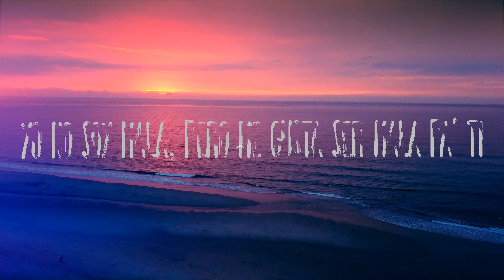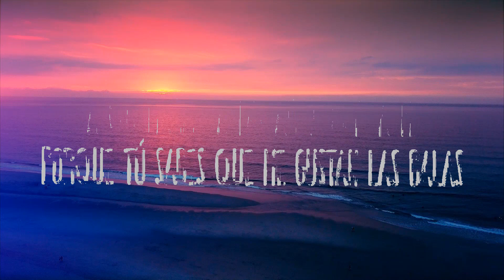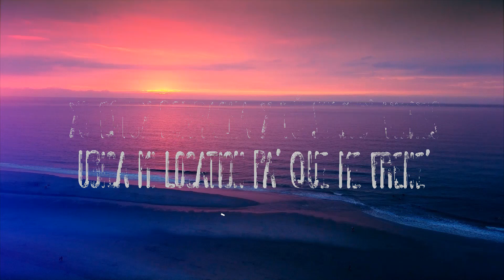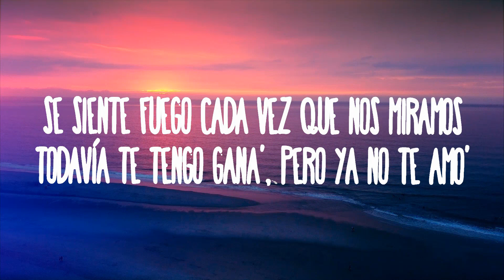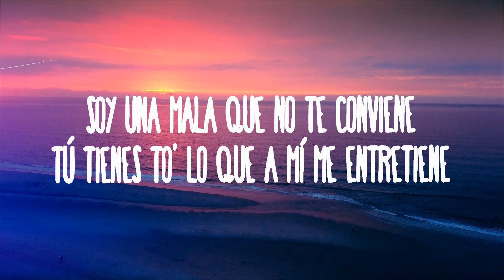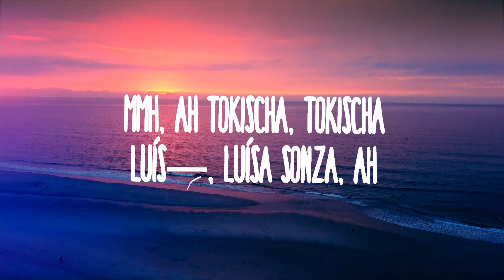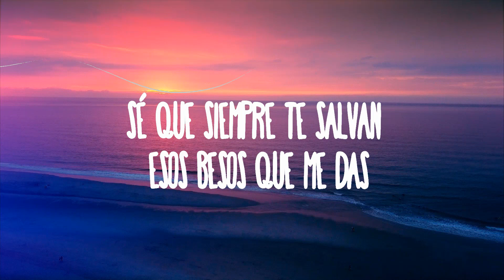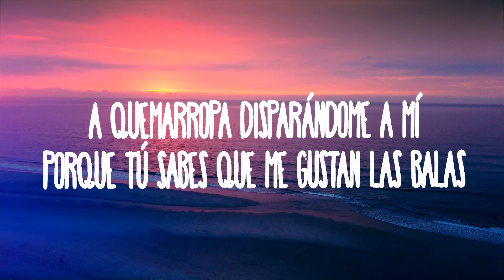Luísa Sonza, Tokischa - La Muerte | 20 MIN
Luísa Sonza, Tokischa - La Muerte
» Descargar:

(Letra):
[Verso 1: Luísa Sonza]
'Toy muy borracha pa' tratar de fingir
Y este whisky no me calla por nada
A quemarropa disparándome a mí
Porque tú sabes que me gustan las balas

[Pre-Estribillo: Luísa Sonza]
Esta es la penúltima noche que te digo que te vas
Sé que siempre te salvan esos besos que me das
Pero no, ya no me siento igual
Yo lo sé que eso me haces mal

[Estribillo: Luísa Sonza]
Pero quiero sentir, siempre quiero otra vez
Contigo siento cosas que me еrizan la piel
Peleamos a muеrte y follamos después
Todo es tan bonito cuando nadie nos ve

[Post-Estribillo: Luísa Sonza]
Dos locos, tú sabes, te quiero incansable
La noche, no pare, adicta, 'tá salvaje
Papi, te quiero sentir, yo te perdono encima de ti
Yo no soy mala, pero me gusta ser mala pa' ti

[Verso 2: Tokischa, Luísa Sonza & Tokischa]
Soy una mala que no te conviene
Tú tienes to' lo que a mí me entretiene
Yo estoy borracha y tú solito' vienes
Ubica mi location pa' que me frene'
Ya terminamo', pero siempre singamo'
Llamé privado después que nos bloqueamo'
Se siente fuego cada vez que nos miramos
Todavía te tengo gana', pero ya no te amo'

[Pre-Estribillo: Luísa Sonza]
La penúltima noche que te digo que te vas

[Estribillo: Luísa Sonza, Tokischa & Juntas]
Pero quiero sentir (Dale), siempre quiero otra vez (Otra vez, papi)
Contigo siento cosas que me erizan la piel
Peleamos a muerte y follamos después

[Post-Estribillo: Luísa Sonza]
[Verso 3: Tokischa]
Hoy voy a decirte "papi" (Papi)
No quiero volver contigo (Mmh)
Llénate de odio y dame duro que somo' enemigo'
Me dice que soy su mami, que lo tengo en castigo
Llénate de odio y dame duro, pero hasta el ombligo

[Outro: Tokischa]
Mmh, ah
Tokischa, Tokischa
Luís—, Luísa Sonza, ah